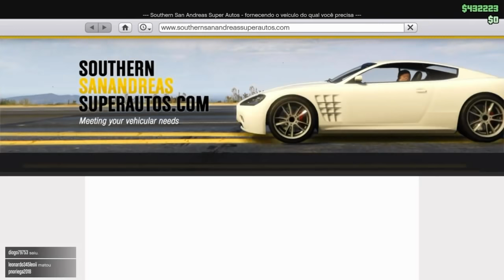TROQUE ESTAMPAS/TROQUE RODAS MODDED COM O SLOT MAGIC/GTA5 ONLINE/VERSÃO 1.46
♛♛♛♛♛♛♛♛♛♛ஜ۩۞۩ஜ♛♛♛♛♛♛♛♛♛♛♛♛

Será Denunciada.